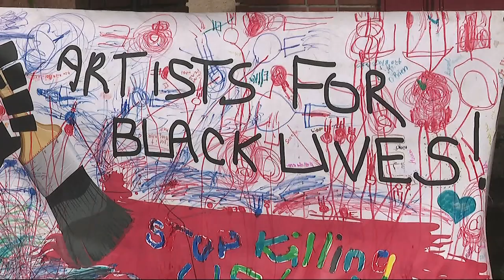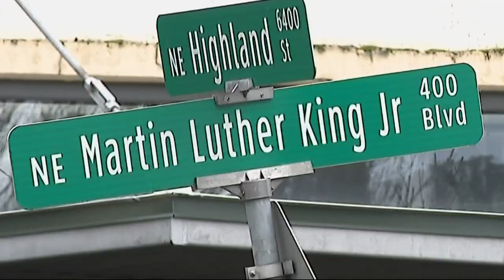Hundreds show up for MLK day walk throughout North Portland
The group "Don't Shoot Portland" organized the walk-in to honor Martin Luther King Jr's legacy. Teressa Raiford started the organization in 2016 after her nephew died from gun violence back in 2010.